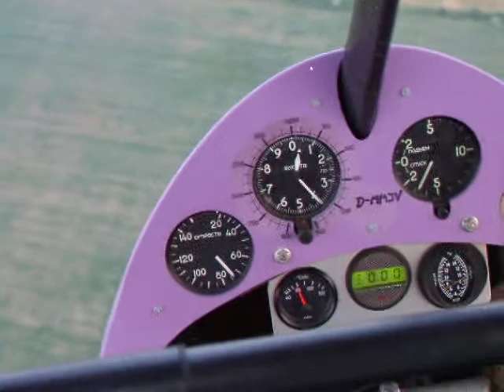Hang Gliding Air-show in Kazanlak, Bulgaria - 18-Jun-2011 Part II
Авиошоу в Казанлък - 18-юни-2011 Част II